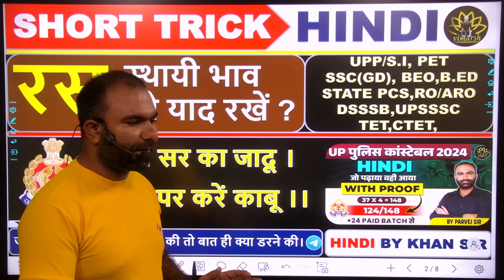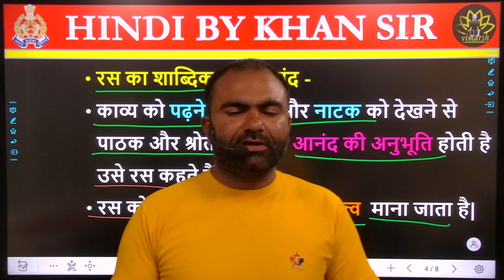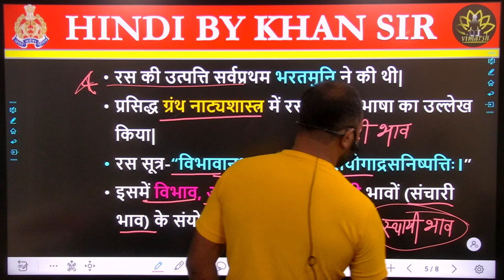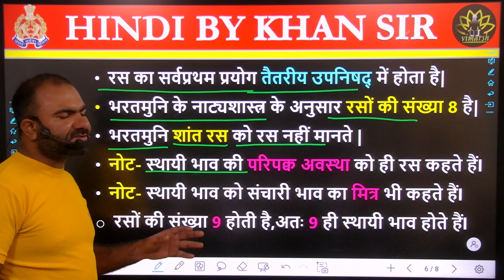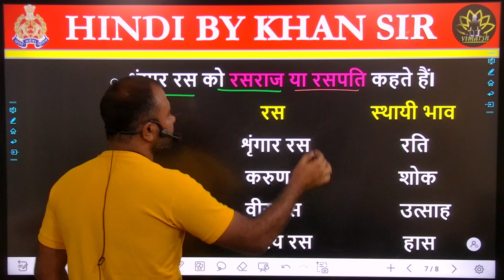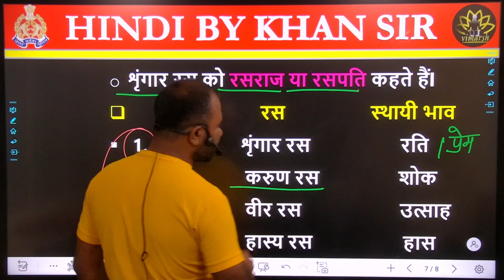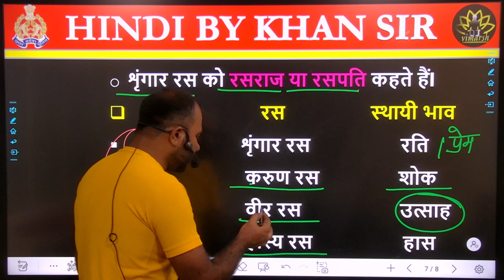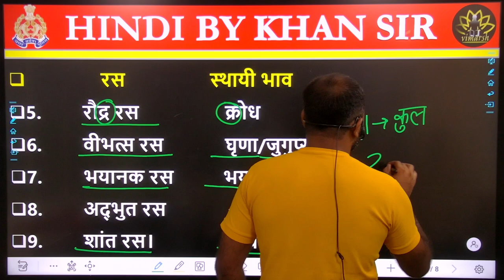RAS IN HINDI ||रस पर कैसे करें काबू। स्थायी भाव बिना रटे याद करें।short trick के साथ।hindi vyakaran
कैसे करे रस पर में काबू| |रस के स्थायी भाव
UP POLICE REEXAM DATE 2024|UP CONSTABLE REEXAM DATE 2024| UPP NOTIFICATION
We are always available for our Students:
Features:-
1. Daily Live classes
2. Daily Practice Quiz
3. Pdf Notes
4. Exam-Wise Live Tests
5. Online Test Series and much more.